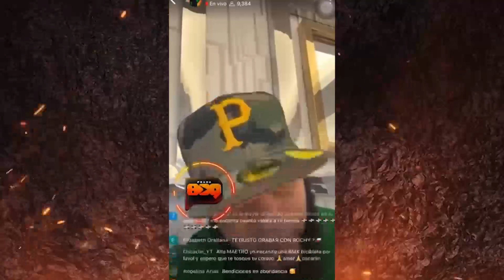El ALFA EL JEFE LE ENVIA UN MENSAJE AL MOVIMIENTO COMPLETO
Canal de farándula, dedicado a mantenerte informando en el mundo artistico
Sigueme:
Credito .
video creado , editado producido por este canal. Tiger Muisc rd
Todos esto video pertenecen a este canal